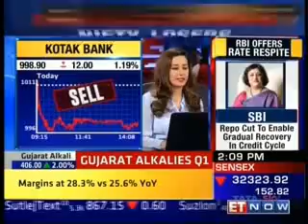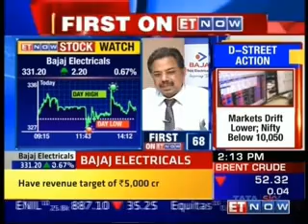Q1 results Bajaj Electricals - ET Now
CFO Mr. Anant Purandare’s interview on ET Now